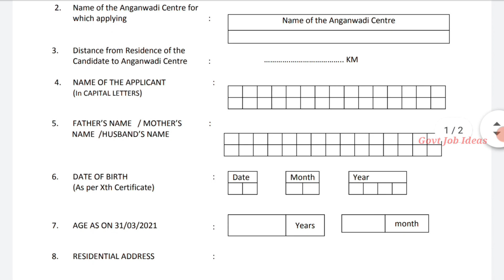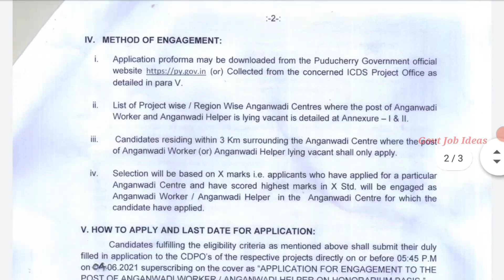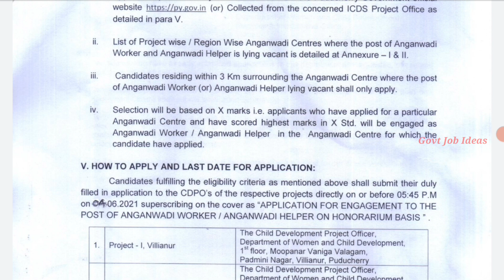Anganwadi Recruitment | 10th Pass | 279 Vacancies | Anganwadi Worker and Helper Post | TAMIL..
Anganwadi Recruitment..